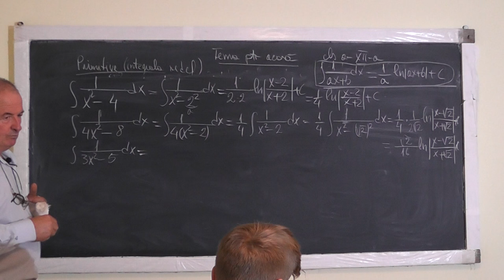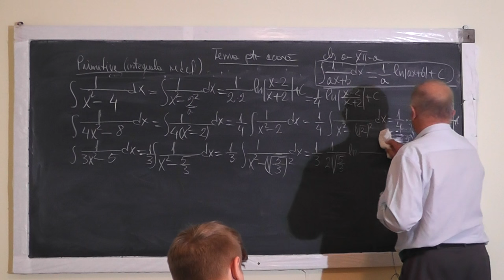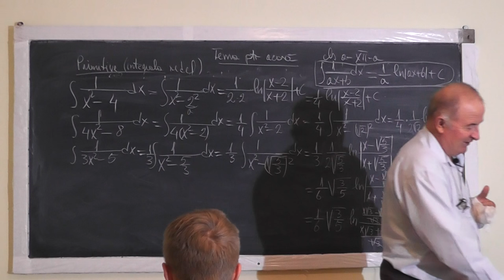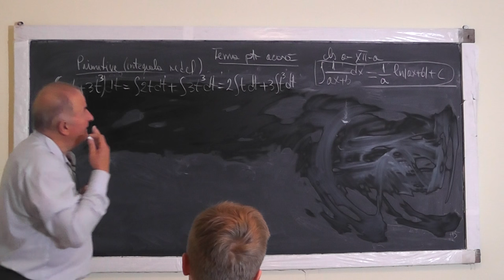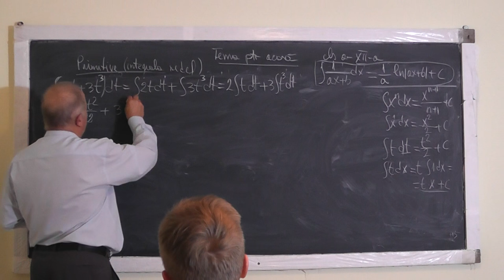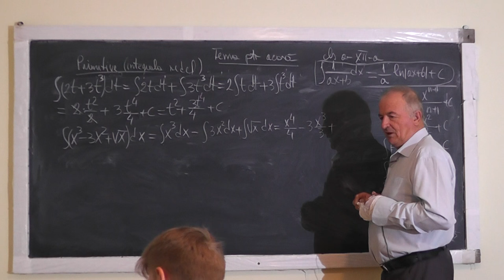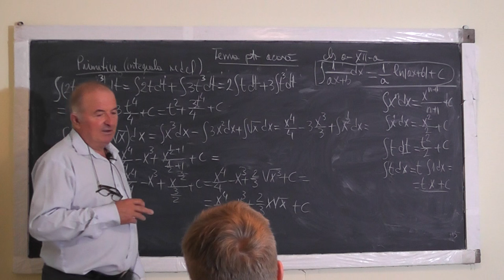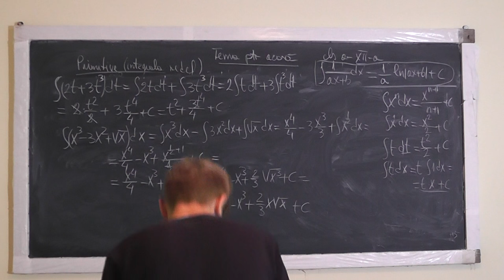2/2 Lectia 1095 Ce este primitiva unei functii? Cum invatam tabelul primitivelor? - Clasa 12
Aceste lectii sunt sustinute de voi si daca va sunt utile, as aprecia un Like, Share, Comment - In aceasta lectie de matematica pe care o puteti vedea in direct si pe ne ocupam de tema pentru acasa la clasa a XII-a. Din cuprins: Ce este o primitiva, Derivate, Cum invatam tabelul primitivelor?